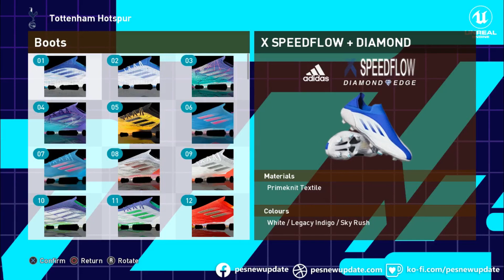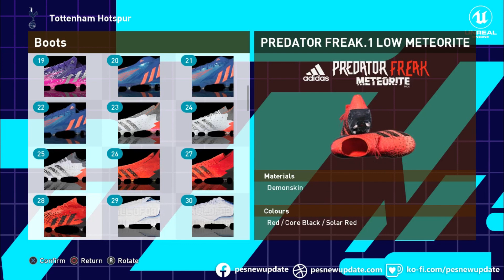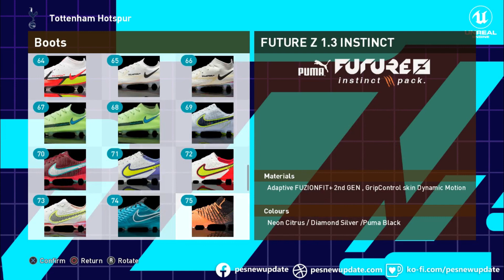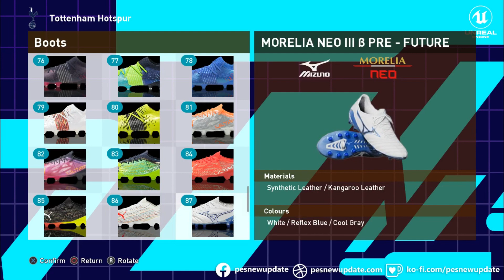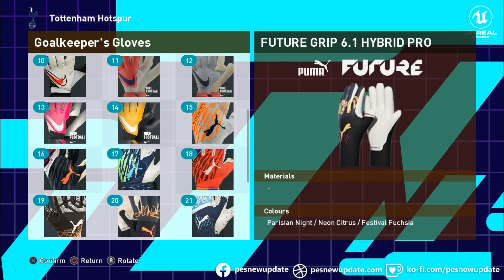PES 2021 BOOTS ADD ON UPDATE Season 2023-2024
Credits
Thank you to all the team at Evoweb
Eddyedwards10
• Gabriele-150115 for his tireless assignments
• Mr Zero for incredible model conversions and constant checking for errors
• Hoppus117 for leading us up this path ;)
• bktr025 for his amazing League boots & Thumbnail  - great work my friend!
• Paztor from Soccergaming for the Adizero textures and model
• Alexbeckhs for helping with the Puma Fearless dots argggghhhh (still not sure its totally right mate but will revisit at some point!) John Roma for his incredible Smokepatch DB work • Fleishman for his incredible faces
• My best buddy BM Kits for his support and his amazing skills for kits
• Zlac for his boot boutique which is a total revelation in boot assignments
• Juce who if not for him none of this would be possible and also various other Evoweb members who I have twisted the ear of in the past to work out different things
LeeBreaker